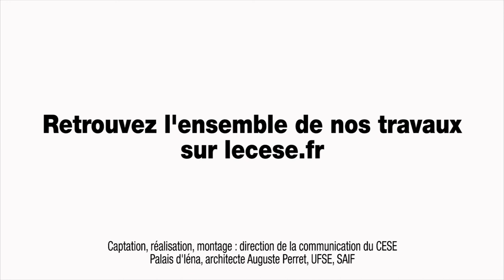Interview de Philippe ROUSSELOT, Professeur de médecine - Prix et traitements médicaux - cese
Questions à M. Philippe ROUSSELOT, Professeur de médecine, auditionné par la Section des affaires sociales et de la santé du CESE dans le cadre de la saisine : "Prix et accès aux traitements médicamenteux innovants".